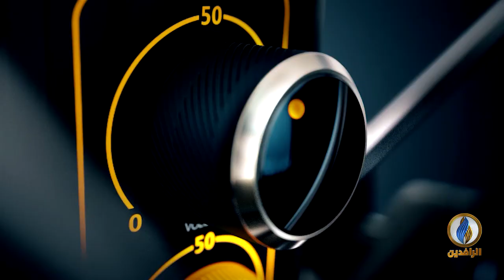صوتكم | أكثر من 12 شهيدًا ومئات الجرحى في